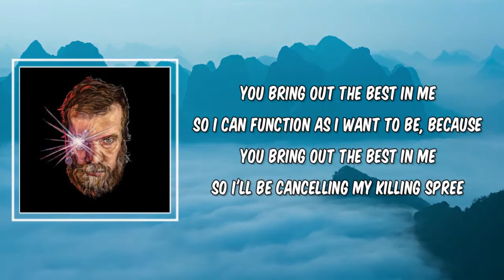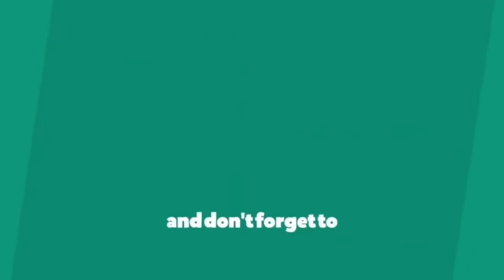Best In Me (Lyrics) - John Grant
Best In Me by John Grant
Album: Boy From Michigan

Best In Me Lyrics:

Titania's fritillary
Camouflaged looper
Scarce chocolate tip
Coxcomb prominent
Northern apple sphinx
Lettuce shark
Poplar kitten

[Chrous]
You bring out the best in me
So I can function as I want to be, because
So I'll be cancelling my killing spree

[Verse 2]
Small ranunculus
Honey suckle bee
Hawk moth
Yellow spot jewel
Chryxis, Arctic
Pygmy, Hermit
Tawny prominent
American dagger

[Chorus]
You bring out the bеst in me
So I can function as I want to be, becausе